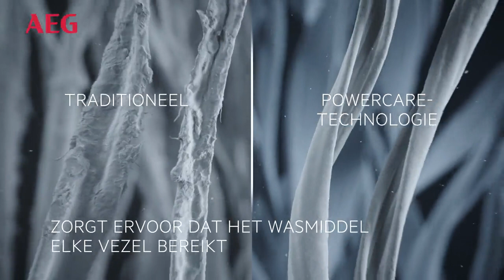AEG 8000 serie wasmachine: PowerCare met PowerClean 59 min